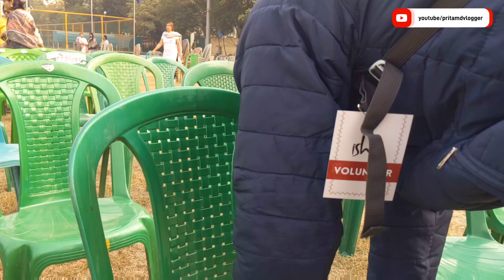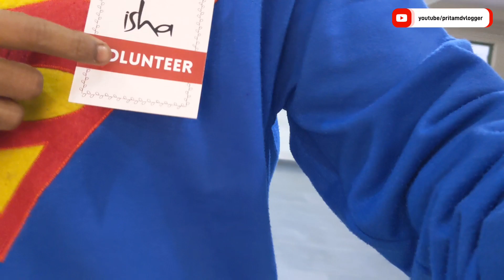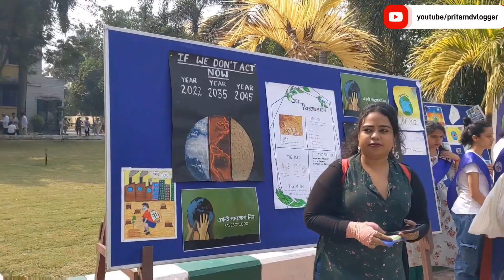SADHGURU 🙏🌼 IN KOLKATA @SadhguruBangla || কলকাতাতে আসলেন সদগুরু!!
September 1957) is the founder and head of the Isha Foundation, based in Coimbatore, India. The foundation, established in 1992, operates an ashram and yoga centre that carries out educational and spiritual activities. Sadhguru has been teaching yoga since 1982. He is the author of the New York Times bestsellers Inner Engineering: A Yogi's Guide to Joy and Karma: A Yogi's Guide to Crafting Your Destiny, and a frequent speaker at international forums.

Sadhguru also advocates for protecting the environment against climate change, leading many initiatives like Project GreenHands (PGH), Rally for Rivers, Cauvery Calling, and the Journey to Save Soil. In 2017, he received the Padma Vibhushan, India's second-highest civilian award, for his contributions to spirituality and humanitarian services. Also in 2017, Sadhguru unveiled the Adiyogi Shiva statue, the worlds largest bust, in Coimbatore, India.

hello friends I am pritamdvlogger in this video we are going to see the most highly spiritual and motivational person Sadguru came in Kolkata. Kolkata the city of joy waiting for 5 years for this day. this day is very very important and also very very motivational and energetic for all of us.
3rd December 2022 Sadguru came in Kolkata and I went there as a volunteer and I made a short video on this day hopefully you like this video and you will share this video with your nearest and dearest thank you so much.